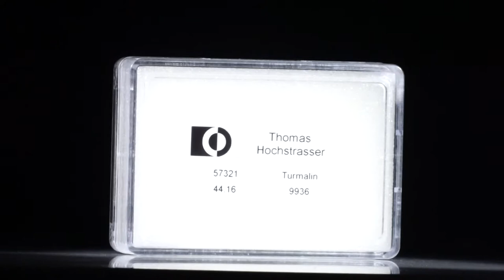Turmalin rund facettiert, Durchmesser ca.3mm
57321 Turmalin rund facettiert, Durchmesser ca.3mm, 44.16ct. 8.83g CHF 9936.